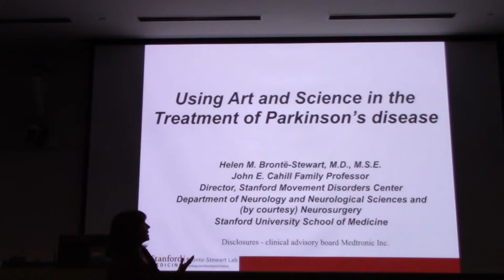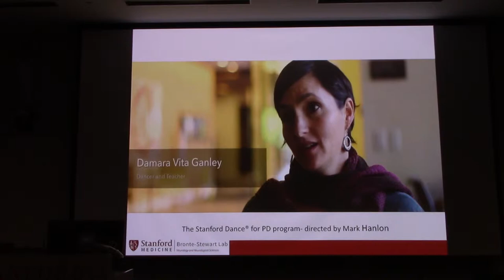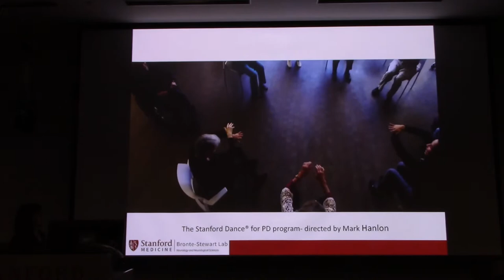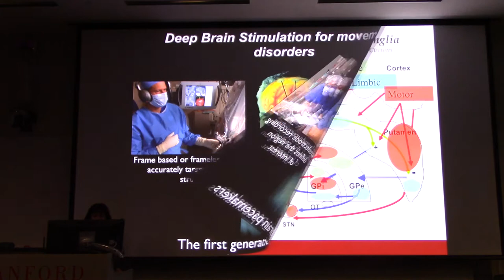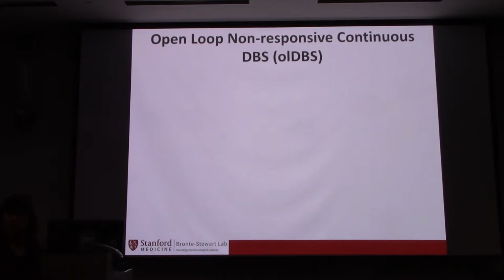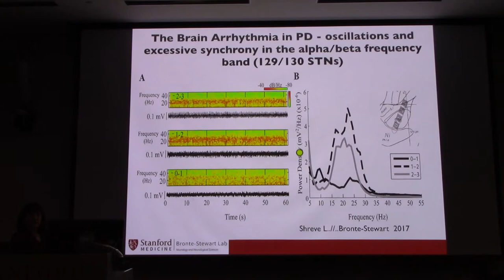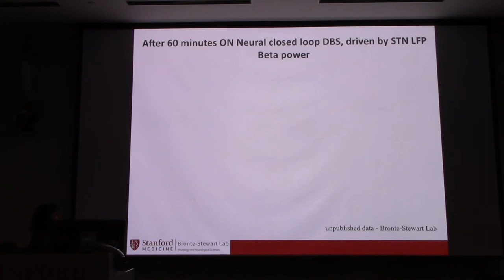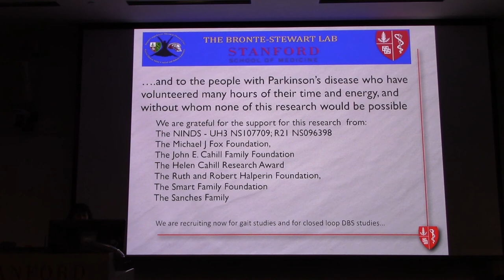Helen Bronte-Stewart (Stanford/ Neuroscience) at a Stanford L.A.S.E.R.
Helen Bronte-Stewart (Stanford/ Neuroscience) on "Using Art and Science to Improve the Lives of People with Parkinson's disease" at a Stanford LASER